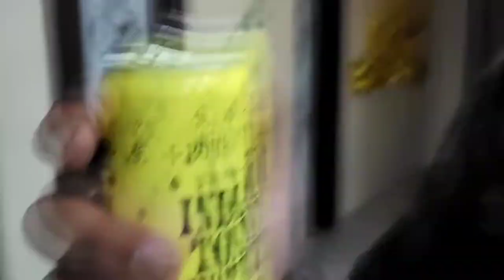I thought tonic water is something tasty - Daily vlog 47